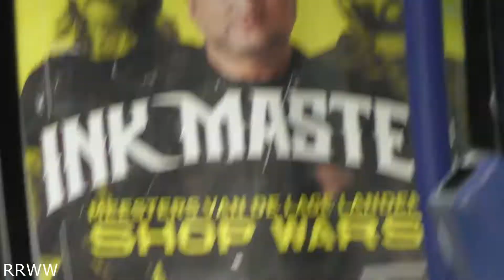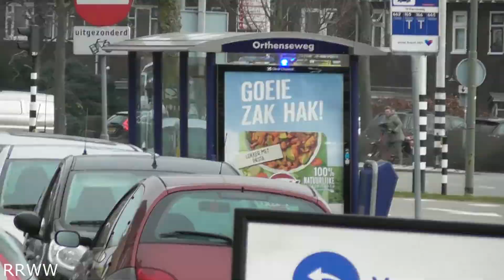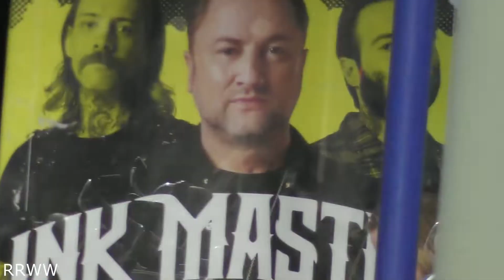Politie en Ambulances met spoed in S-Hertogenbosch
U ziet hier:
Ambulance 21-101
Ambulance 21-103
Ambulance 21-105
Ambulance 21-106
Ambulance 21-107
Ambulance 21-108
Rapid Responder 21-341
Politie Touran

Camera: HDR-CX405
Camera: Panasonic HC-V380
Camera: Panasonic DC-FZ82

Copyright: Op alle beelden met of zonder watermerk zitten rechten. U mag de beelden alleen gebruiken met schriftelijke toestemming van de maker.

You see here:
mbulance 21-101
Ambulance 21-103
Ambulance 21-105
Ambulance 21-106
Ambulance 21-107
Ambulance 21-108
Rapid Responder 21-341
Police